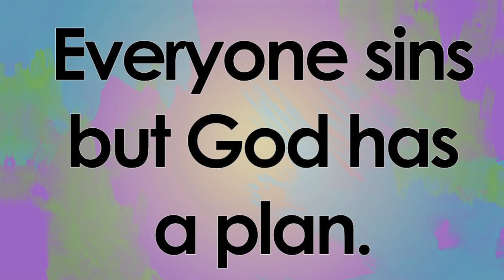September 19-20 | Preschool - 1st Grade - LIFT Kids | Grace Kids Lesson The First Sin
Bible Story: Adam & Eve sinned. Genesis 3
Big Idea: Everyone sins but God has a plan.
Bible Verse: Genesis 1:1, “In the beginning God created the heavens and the earth.”

to get the lesson and activity that go with this lesson.